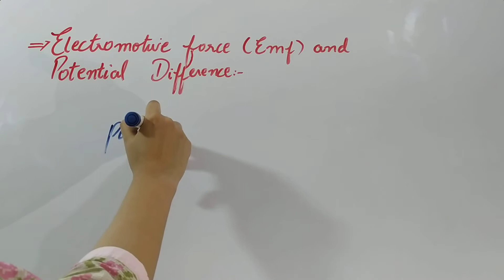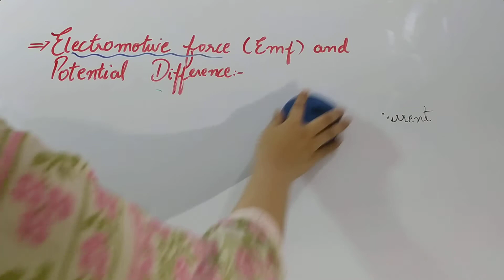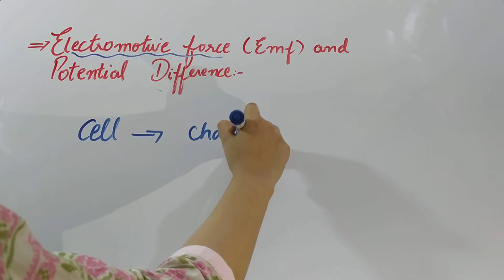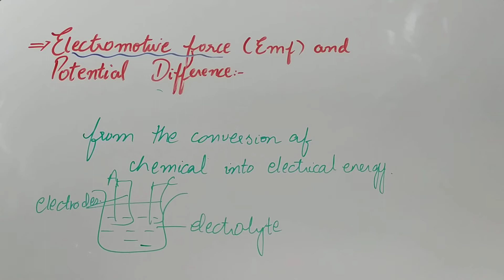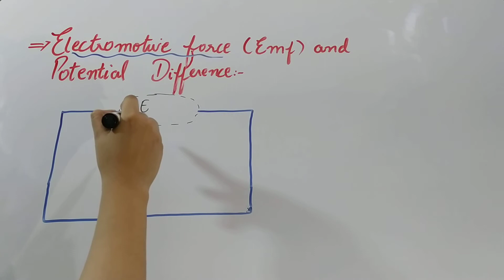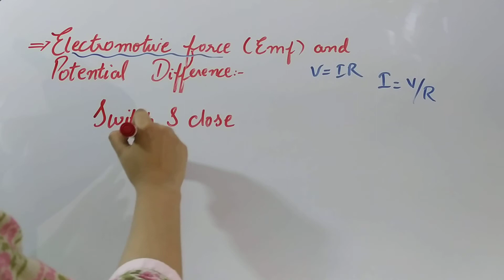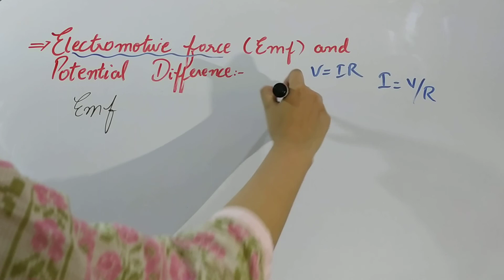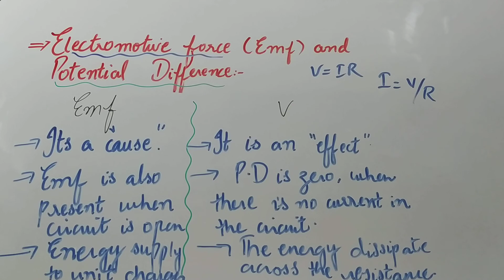Electromotive force (EMF)and Potential Difference ( explained in Urdu and Hindi )